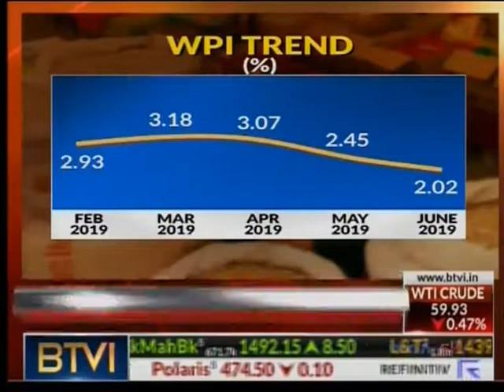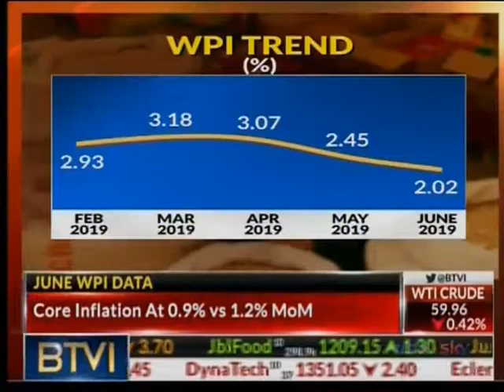Ms. Aditi Nayar, ICRA, in an interview with BTVi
Ms. Aditi Nayar, Principal Economist at ICRA shared her views on the WPI numbers of June which is at a 2 year low in an interview with BTVi